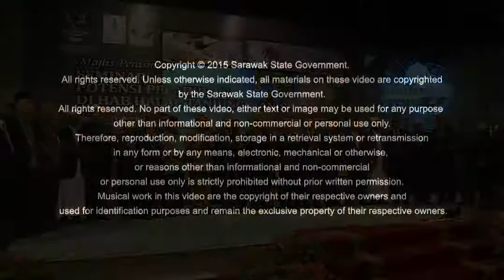Investment Potential at Tanjung Manis Halal Hub Seminar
Investment Potential at Tanjung Manis Halal Hub Seminar at the Old State Legislative Assembly complex was held on 22 Feb 2016. Copyright @ cmo 2016 Chief Minister Office's Sarawak.